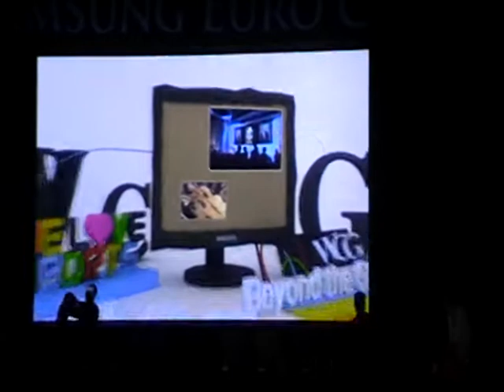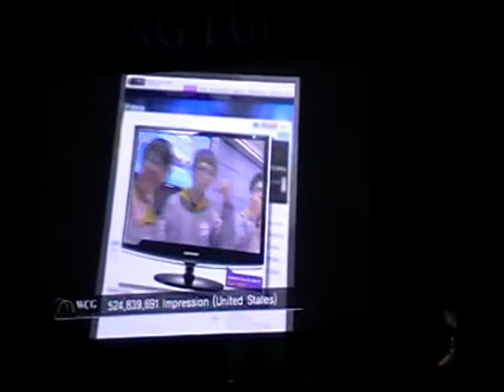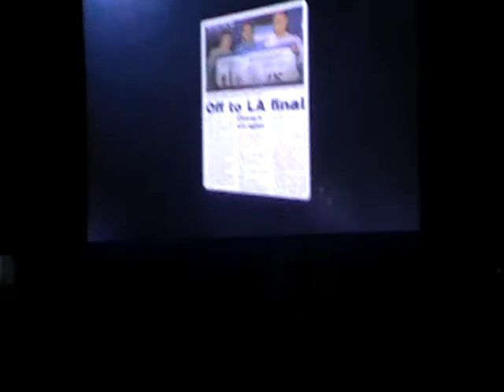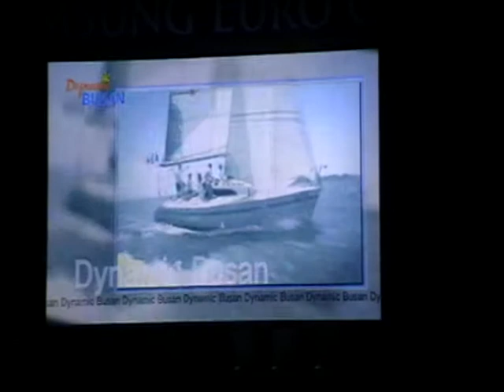Samsung Euro Championship 2011 Warsaw, Poland - WCG/SEC Promo videos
SEC/WCG promo videos, playerd at the Samsung Euro Championship 2011 venue in Warsaw, Poland. The event took place at 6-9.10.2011. The footage is taken on the 6th - after the Polish WCG qualifier finals.